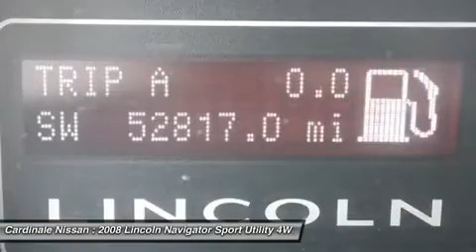2008 LINCOLN NAVIGATOR Salinas, CA PR6152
2008 LINCOLN NAVIGATOR Salinas, CA
Stock# PR6152
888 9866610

Cardinale Volkswagen Mazda (CardinaleMazda)
500 Autocenter

Looking for the right car? Today could be your lucky day. With 52810 miles, this Light French Silk Metallic, 2008 Lincoln Navigator equipped with Automatic transmission could be yours. Request more information and set up a test drive right away.